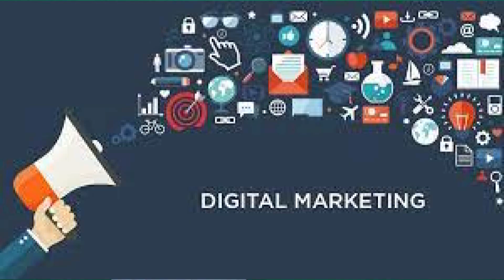Social Media Marketing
Saturday: 3:00 P.M. to 5:00 P.M.
Learning and certificate is free!